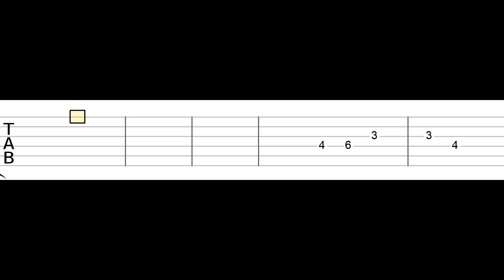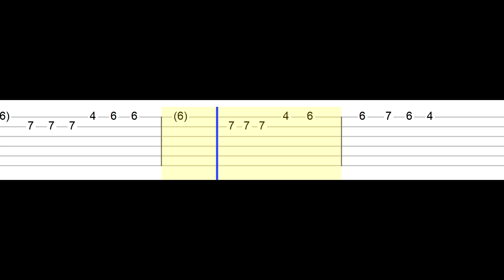Lady Gaga - Is That Alright (Easy Guitar Tabs Tutorial)